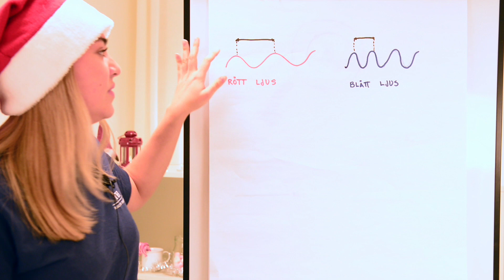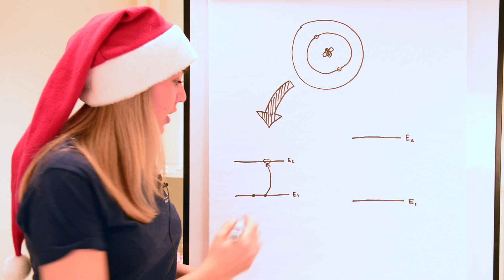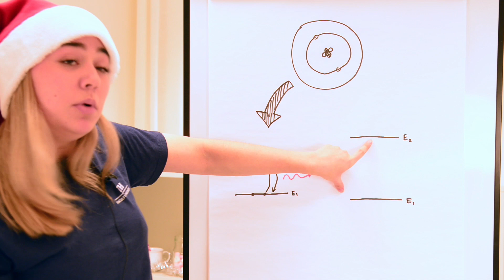13: Har eld alltid samma färg? | LTH:s julkalender 2021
Glad Lucia! Idag är det ljusets dag, en dag där förhoppningsvis många av er kommer att tända ljus. Men kan man få andra färger på lågan? Idag ska vi undersöka lågfärger för ett antal olika metallsalter och varför olika salter sänder ut olika färger. Lärarhandledning till julkalenderns avsnitt

Årets julkalender består av 24 spännande och varierande avsnitt som går bra att följa såväl i klassrummet som hemma, även lite svårare experiment och ett par intressanta intervjuer som belyser ämnen såsom lab-on-a-chip, AI och trådlös kommunikation kommer att visas.

Varje tisdag och torsdag kommer vi att visa experiment som är möjliga att följa i klassrummet, t.ex. hur man gör egna sockerkristaller, en egen pH-indikator eller en enkel kompass. Det finns även möjlighet att ladda ner en lärarhandledning med instruktioner för hur man kan göra experimenten själv.

Årets LTH julkalender görs av Hanna Norrud, Julia Jakobsson och Marina Peltonen. Hanna läser teknisk fysik, Julia och Marina läser båda två teknisk nanovetenskap vid LTH.